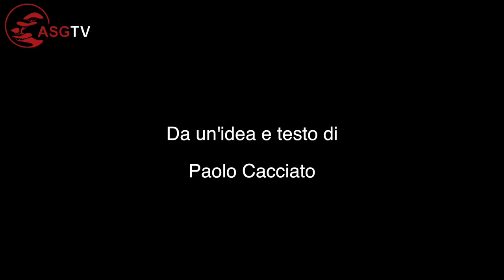FUSHIKADEN Tenka no Emotions Lo spirito del Fiore, le emozioni del mondo - ASSOCIAZIONE TAIKO LECCO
27 Novembre ore 21.00
Fushikaden, Tenka No Emotions - Lo spirito del Fiore e le emozioni del mondo.

Da un'idea e testi di Paolo Cacciato - Direzione Asian Studies Group
Coordinatore Garden Blaze Talents Management Studio

Un romanzo di formazione che vede nel tema dell’incontro fra Oriente e Occidente l’elemento che scatena diversificate soluzioni espressive interpretate da italiani e giapponesi in un percorso teatrale che conosce un filo narrativo composito pur escludendo la comunicazione verbale in lingua italiana fino al termine dello spettacolo.

Musica, danza, espressività corporea, sonorità da Oriente così come il simbolismo di alcune opere scenografie dell’artista giapponese Codice Bianco, intensificano l’incontro - scontro fra culture nonché l’interpretazione estetica del mondo che ne deriva, in un passaggio fra interiorità e simbolismo, spesso quasi onirico, che destabilizza ma altresì riempie e fortifica l’animo di Nana, giovane giapponese che vive in prima persona l’insieme di stimoli da occidente, mediati dal mondo dell’arte a cui lei come attrice guarda con insaziabile curiosità.

Una coproduzione Teatro alle Vigne/Asian Studies Group inserita nel contest internazionale sulla creatività e intercultura Switch on Your Creativity 2017, 4th edition.

Selezione Artistica a cura di Garden Blaze

Coreografie di Francesco Pacelli

Costumi di Giulia Bonaldi

Light Design Christian Laface

Scenografia

Codice Bianco - Makoto

Con:
Nana Funabiki
Francesco Pacelli
稲場舞 Mai Inaba
Valentina Volpe Andreazza

Associazione Taiko Lecco
Giorgio Galimberti
Chiara Codetta Raiteri
Samuele Galimberti
Tobia Francesco Galimberti

Pianoforte: Yuna Saito